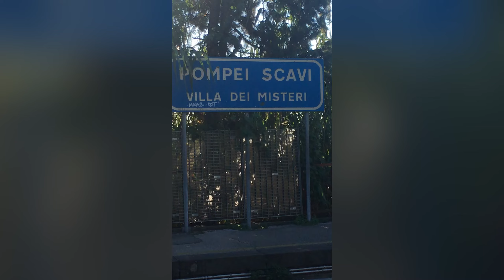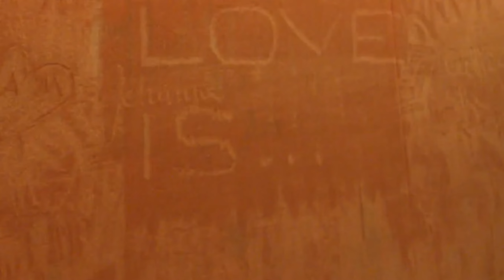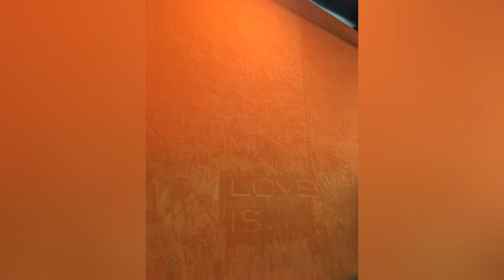AMALFI Coast Peninsular. The Lure of the dark Mezzogiorno Mafia. Interogating for a SECOND HOME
Amalfi,position,ravello,sorrento praiano,atrani,saleroom,minori,maiori,vietri,sul mare cetara,furore,conca dei marina,capri,napoli,trans,non-binary,femminielle,
laugh,virgin,English,in,europe,fun,beaches,unesco,architecture,corbusier,Architect,beach,south, southern,Chauffeur,school,
cooking,chef,cook,barbeque,cook out, bitter,melon,
vagabonde,offgrid,vanlife,Cabin, woods,bar,cafe,restaurant,cuisine, cooking,recipe,Casino,lake,mountain, lac,hills,try on,
hill,skiing, snowboarding,sauna,baths,best, off-grid,van life,spa,sun,Bathing,wild, swimming,swim,skinny dip,canoe, kayak,
Cote d'Or,de Nuits St Georgesvineyards,Meursault,Beaune,Jura,Bourg en Bresse,Ain,Chalons,Soane et Loire, Langres, en champagne,Chaumont,